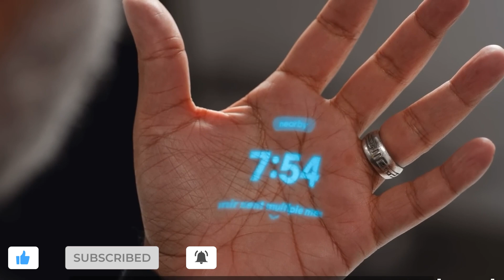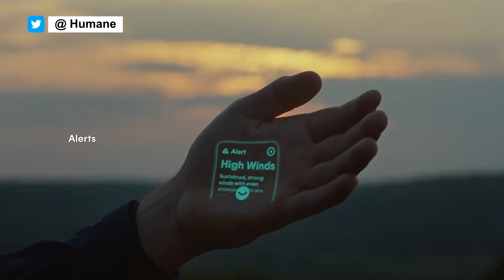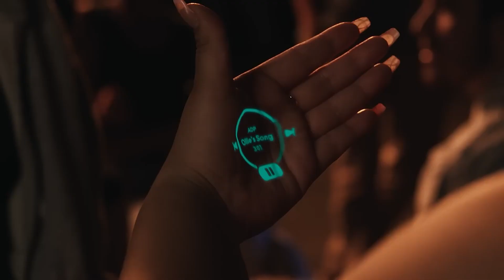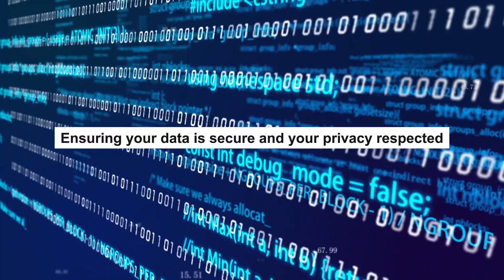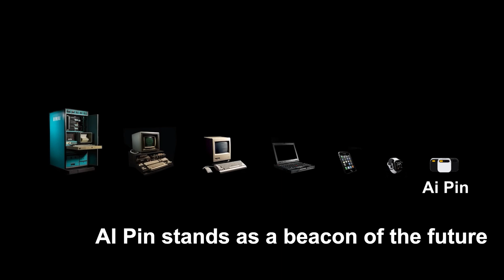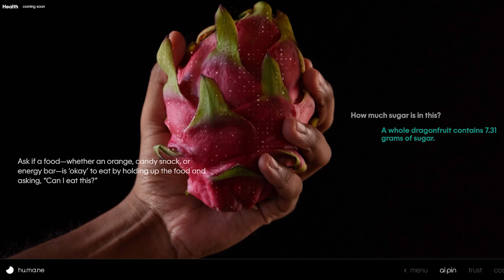Will you switch your smartphone for this? Introducing the AI Pin by Humane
Unveil the groundbreaking AI pin developed by Humane, a true game-changer that is set to revolutionize the way we experience personal technology.

This extraordinary tiny device goes well beyond being just another gadget, as it offers a captivating glimpse into a future where our interaction with technology becomes effortlessly intuitive and seamlessly integrated into our lives.

Get ready to be amazed as we explore the remarkable potential of the AI pin and how it has the power to replace your smartphone, transforming the landscape of personal tech as we know it.

I News: Riding the AI Revolution 📰 AI Wealth: Harnessing AI for Financial Success 💰 AI Business: Transforming the Business Landscape 🏢

Don't miss out on the latest and greatest from the world of AI!

Stay one step ahead in the AI revolution!

Looking forward to having you as part of our AI community! 🚀

The AI Channel is your one-stop destination for everything AI! Dive into AI news, explore AI in business, unravel AI for wealth creation, and much more.
You'll also discover the fascinating world of AI-generated content, from AI art and music to AI gaming.
Stay updated with the latest AI technology news, from developments in GPT-4, deepmind to the future of AI.